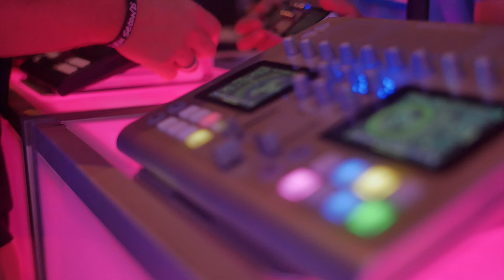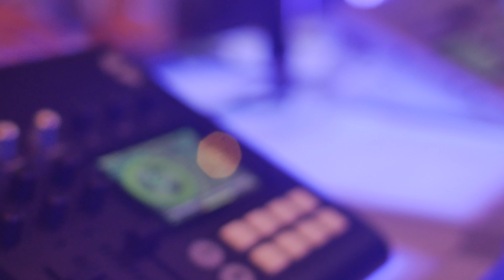GoDJ X DJ EXPO 2016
Shout out to DJ EXPO for having us for the first time. It was amazing to see all the people and experience the event that was driven to DJ industry. Thank you so so much for everyone who visited our booth and we cannot wait to attend events all over the world to meet you guys all.